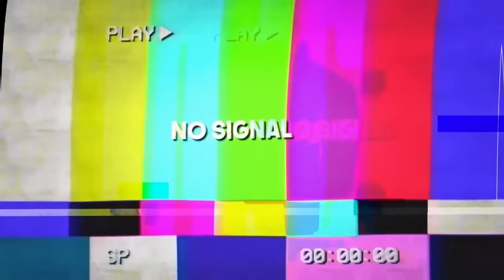🤬HACKER STREAMT DEN 10.000$ ELITE WEEKLY CUP!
▼▼▼▼▼ COMP SYSTEM ERKLÄRUNG ▼▼▼▼▼